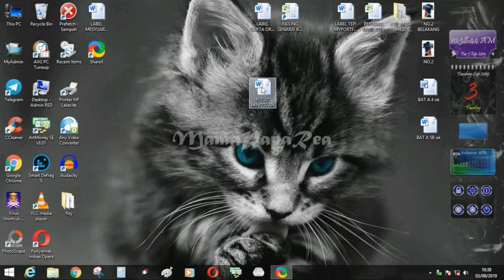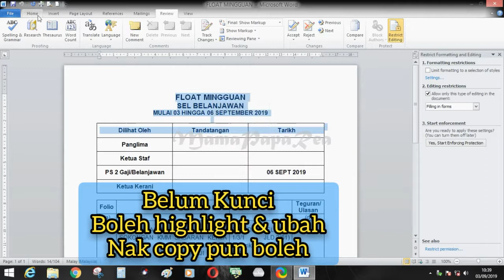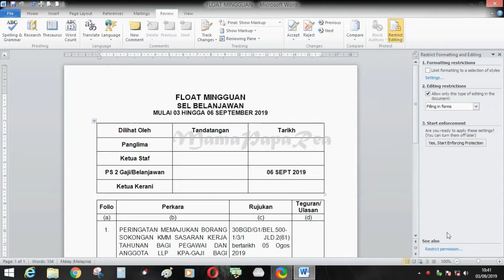CARA KUNCI WORD DARI DICOPY DAN DIEDIT YANG PALING MUDAH BY PAPAREA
Hai semua, welcome to MamaPapa Rea. Hari ni Paparea nak berkongsi Cara Kunci File Word Dari Dicopy Dan Diedit Yang Paling Mudah.

Tutorial lock ni just untuk protect surat @ dokumen sulit/rahsia kita daripada pengetahuan orang lain, tu je. Biasa la, sesiapa yang pernah kerja pejabat, mesti tahu tentang ni.